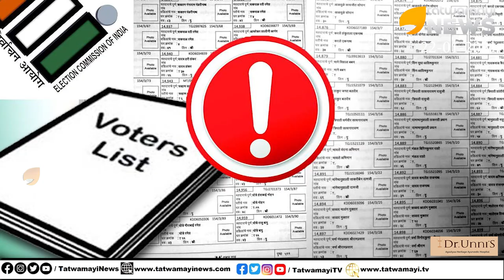പുതിയ തന്ത്രങ്ങളുമായി കേരള BJP.. അളന്നു തൂക്കി കൃത്യമായ നീക്കങ്ങൾ,, സീറ്റുകൾ 10 മുതൽ 30 വരെ ഉറപ്പ്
പുതിയ തന്ത്രങ്ങളുമായി കേരള BJP.. അളന്നു തൂക്കി കൃത്യമായ നീക്കങ്ങൾ,, സീറ്റുകൾ 10 മുതൽ 30 വരെ ഉറപ്പ് | Kerala BJP Setting Up for Assembly Elections